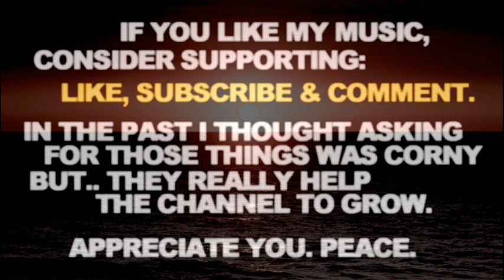Jay Electronica The Alchemist Type Beat 2023 Sample Loop Instrumental "Holy Grail"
Jay Electronica The Alchemist Type Beat 2023 Sample Loop Instrumental "Holy Grail". No Drums Added Raw Smooth Hip Hop Rap Type Instrumental. Peace.

If you liked this Jay Electronica The Alchemist Type Beat 2023 Sample Loop Instrumental - here's some more related videos from my channel:

Let me know in a comment section what type of tracks you wanna hear next and which ones out of my catalogue are your favorite so far. There's more Jay Electronica The Alchemist Type Beat 2023 Sample Loop Instrumental No Drums Added Raw Smooth Hip Hop Rap Type Instrumental type beats coming soon, you don't wanna miss them.

Jay Electronica The Alchemist Type Beat 2023 Sample Loop Instrumental